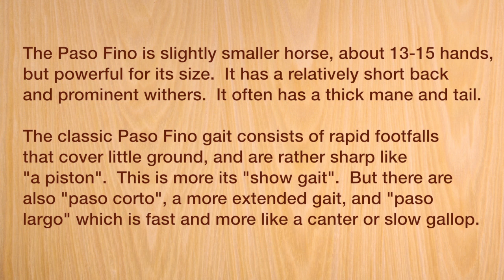Maryland Teacher Rides Paso Fino Horses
Maryland Teacher learns about Paso Fino horses and how smooth they ride!   Paso Fino horses are comparable to "driving a Cadillac"!  Listen to world famous horse trainer and champion, Mr. Peleaz originally from Colombia, explain how to ride them.  (We speak Spanish in the video because it felt more natural to do so, however the family speaks both Spanish & English.)  These horses are heavenly to ride! Song by Brooks & Dunn.
Also you can find them on AirBnB "Cozy Cabin on Ranch, Pilot Point, TX" or email Maria Pelaez, maria123pelaez@gmail.  Once you ride Paso Fino, you may never want any other mount!